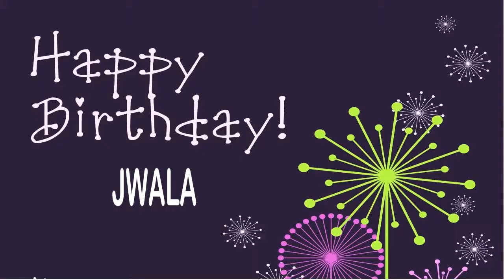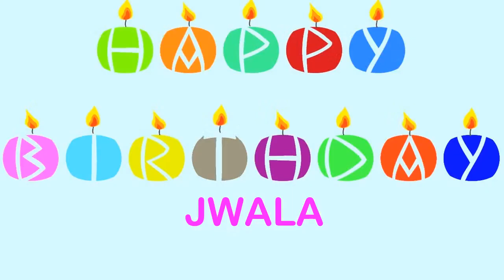Jwala Wishes & Mensajes - Happy Birthday